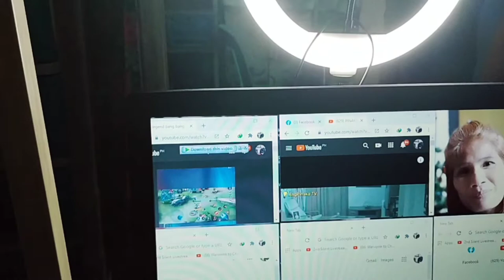MySmallStudioPresent//Jane's vlog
janes studio
clean up